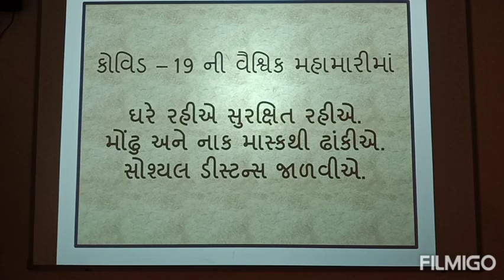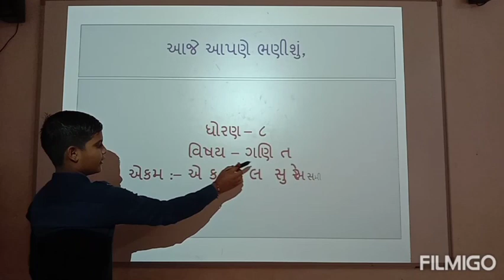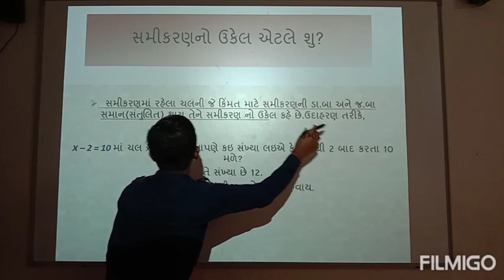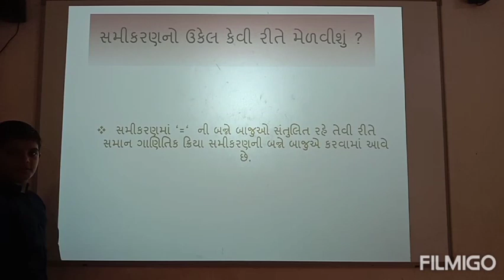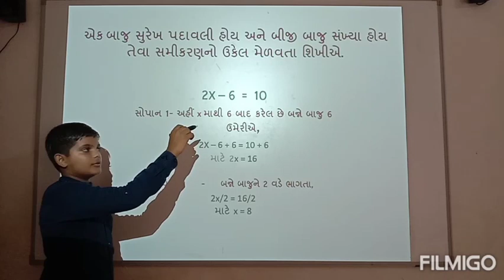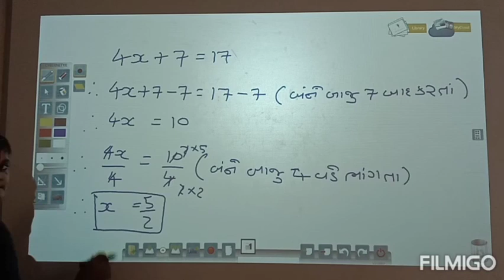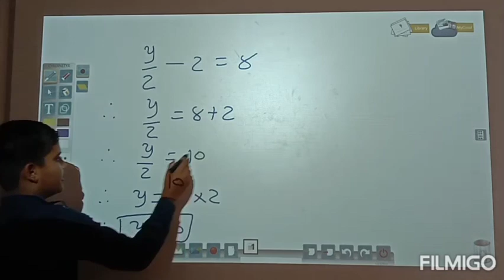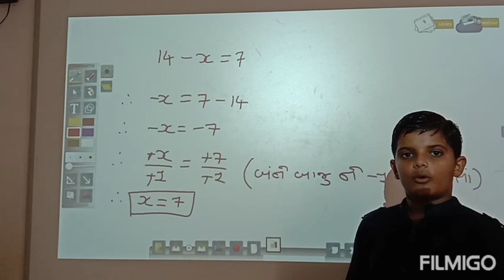ધોરણ 8 પટેલ નિર્મલ